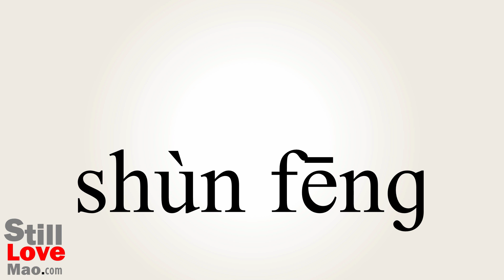How to Say Tailwind in Chinese